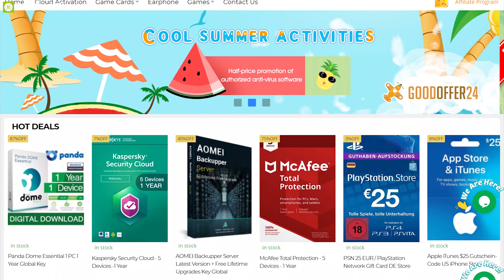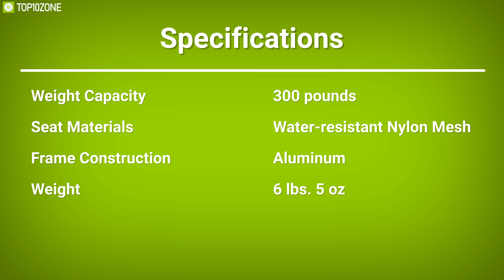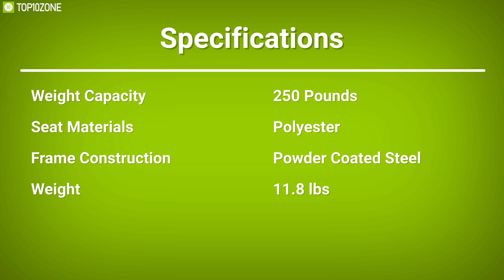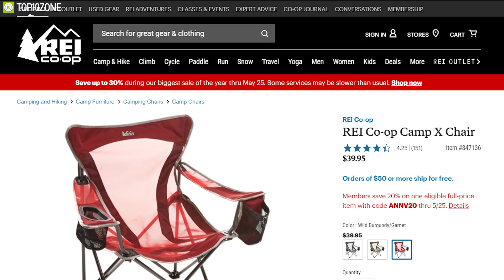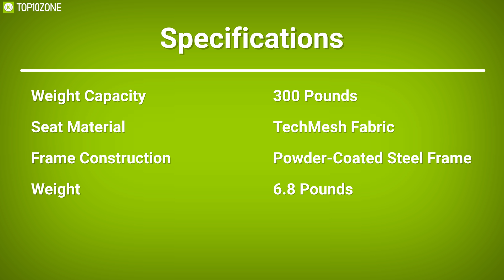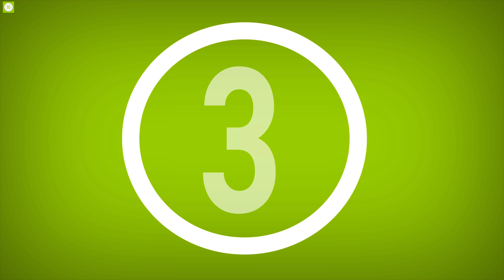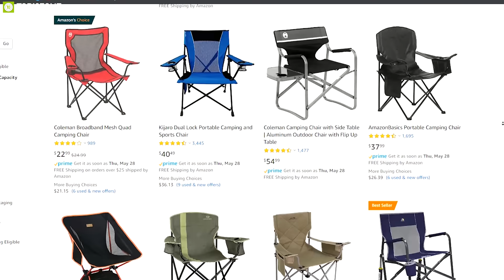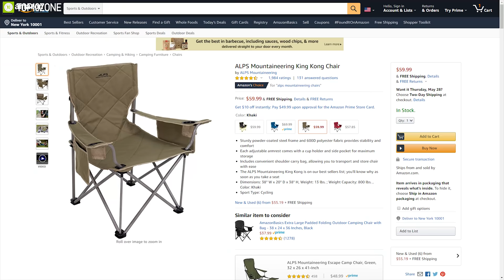Top 10 Best Portable Chairs for Camping & Outdoors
Top 10 Best Portable Chairs for Camping & Outdoors that you can carry with you and enjoy your outdoor trip with ultimate comfort!

Install Windows 10 easily on your PC using an original Goodoffer24 key.
18% Promotional Code: TZ18

1. ALPS Mountaineering King Kong Chair 12:16

2. Coleman Portable Camping Quad Chair 10:54

3. Kijaro Dual Lock Portable Camping and Sports Chair 09:53

4. Kelty Low Loveseat Camping Chair 08:37

5. ALPS Mountaineering Rendezvous Chair 07:36

6. REI Co-op Camp X Chair 06:16

7. Quechua Folding Camping Chair 05:19

8. GCI Outdoor Freestyle Rocker Portable Folding Chair 04:17

9. Helinox Swivel Chair 03:04

10. Nemo Stargaze Recliner Luxury Chair 01:42